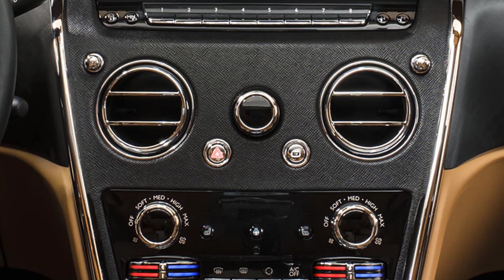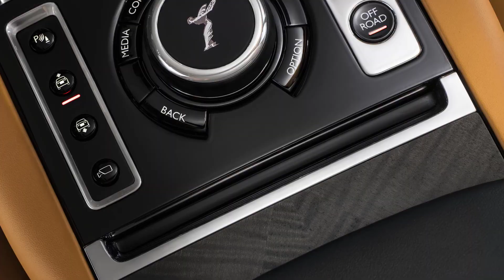2019 Rolls-Royce Cullinan INTERIOR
It might not be the first super-luxe automaker with an SUV in its lineup, but Rolls-Royce is determined to have the best one, and its name is Cullinan.

This has been a long time coming. The sea change in buyer attitudes toward SUVs has moved from morbid curiosity to unabashed stanning, regardless of price point. If Rolls-Royce didn't make a utility vehicle, it'd be leaving money on the table. It didn't rush one out, though, which is where many automakers get tripped up.

Rolls-Royce clearly wanted to make a car that embodies every inch of its badge, and it seems that the 2019 Cullinan fits the bill.

Inside the cabin, the Cullinan is again almost identical to the Phantom. And this is really disappointing to be honest. While I do understand this "brand identity" thing in which all vehicle must look alike, no matter the segment, it’s annoying to see an SUV share interior features with a sedan. Sure, the Phantom is not a regular sedan and feels massive inside the cabin too, but the Cullinan’s interior layout makes it look as if Rolls-Royce designers were simply lazy.

There are a few features that set the Cullinan apart though, starting with the larger infotainment system in the center stack, the revised passenger section of the dashboard, the wider center console, and the slightly different door armrests. The seats are different too, but they’re obviously based on the Phantom’s. Are these features enough to make the Cullinan stand on its own? Not really.

The good news is that the SUV is similar to the Phantom when it comes to luxury features too. The center stack has hand-finished metal pillars, most surfaces are wrapped in Box Grain, durable and water resistant leather, while the genuine wood trim is molded in three dimensions for a high-tech look. Several areas are heated for maximum comfort, including the front door armrests, front centre console lid, lower C-Pillar, rear side armrests and rear centre armrest.

Entering the SUV is also a bespoke experience thanks to the special suspension that lowers the vehicle by 40 mm (1.5 inches) once the doors are open. I’m not sure if one and a half inches make that much of a difference for taller people, but it’s a cool feature to have, even in this ultra-luxurious segment.

Speaking of comfort, rear-seat passengers — which often are the owners — are treated to an office-like experience in the Individual Seat configuration. When ordered like this, the Cullinan comes with two rear seats separated by a centre console incorporating a drinks cabinet with whisky glasses and decanter, champagne flutes, and refrigerator. The seats also move in a number of planes to offer ultimate comfort whilst travelling in the rear. And sipping fine whiskey or expensive champagne, of course.

The second configuration includes the usual three-seat layout. Although it may not be as comfortable, this layout features a 60/40 split in which the seats fold down. This is a first for a Rolls-Royce and enhanced luggage room. The cargo floor sits lower than the tops of the rear seat cushions to prevent luggage from sliding forward, but the cargo floor can be raised to create a completely flat surface. The Cullinan can take up to 19 cubic feet of luggage with the parcel shelf in place and the rear seats up and up to 21 cubic feet without the shelf. With the rear seats folded flat and the cargo floor raised, the Cullinan can swallow up to 68 cubic feet.

The SUV is also fitted with a glass partition to separate the seating area from the trunk, but this option is only available for SUVs equipped with the individual second-row seats. Rolls-Royce claims that the partition window makes the Cullinan the first "three-box" SUV in the world. It’s also a "nod to the era when luggage was mounted on the exterior of the motor-car, so the occupants did not travel with their belongings."

Moving over to tech, the Cullinan is loaded with the latest features, including Night Vision and Vision Assist with daytime and night-time Wildlife & Pedestrian warning, Alertness Assistant, a four-Camera system with Panoramic View, all-round visibility and helicopter view, Active Cruise Control, Collision Warning, Cross-Traffic Warning, Lane Departure, and Lane Change Warning, a High-Resolution Head-Up Display, WiFi hotspot, and new-generation navigation and entertainment systems. The central console includes the "Off-Road" button, which sets the Cullinan apart from all the other Rolls-Royce model. Hill Descent Control button and Air Suspension height adjustment controls are also placed in the same area for immediate access to the SUV’s off-road skills.